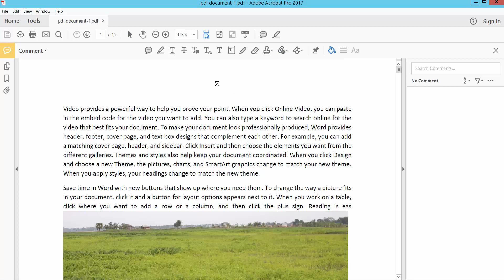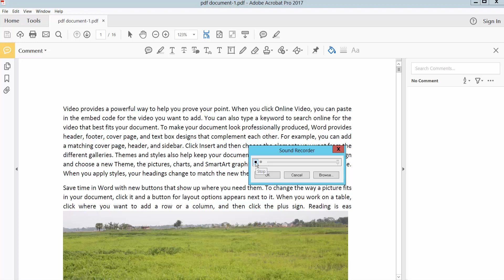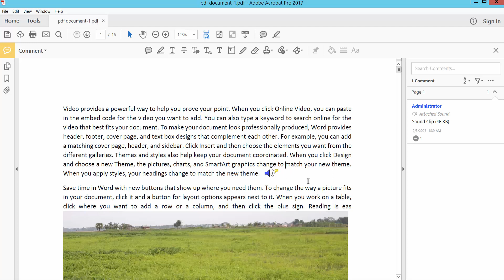How to record sound in pdf using acrobat pro 2017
In this video, I'll show you, How to record sound in pdf using acrobat pro-2017. let's get started. open a PDF file, go to the Tools menu, click the comments, go to the toolbar, click the address icon, click record audio, select your destination, and click.

click the red icon and now record your sound. my sound is recording and stopping sound. and okay